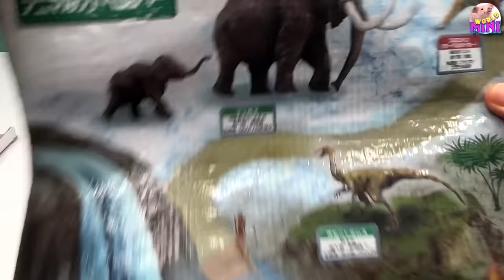Dinosaur Adventure In Jurassic World | Dinosaur Diorama Tyrannosaurus Triceratops